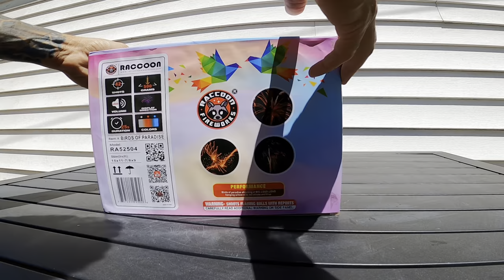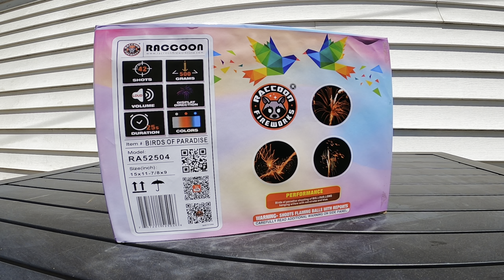Birds of Paradise 500g cake demo by Raccoon Fireworks!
Birds of Paradise 500g cake demo by Raccoon Fireworks! This is a fantastic vertical cake. Would be a great addition to any finale. Starts off with a medium pace then ends with rapid bursts. I loved shooting this. Hope you like the demo!